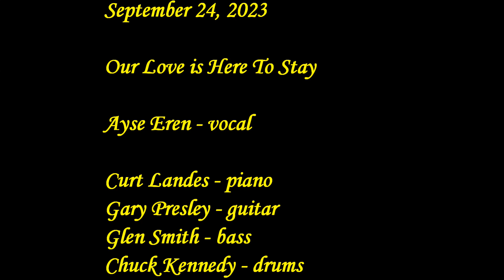Day in the Life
Dan Stevens Memorial Jam Session
at Ozark Cafe, Webster Groves

Ayse Eren - vocal
Curt Landes - piano
Gary Presley - guitar
Glen Smith - bass
Chuck Kennedy - drums

video by John Pyatt